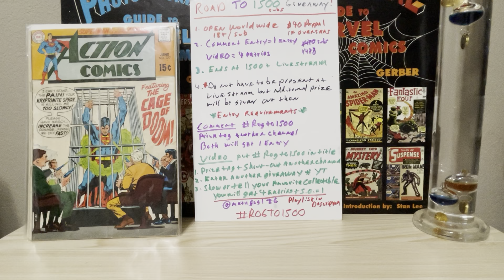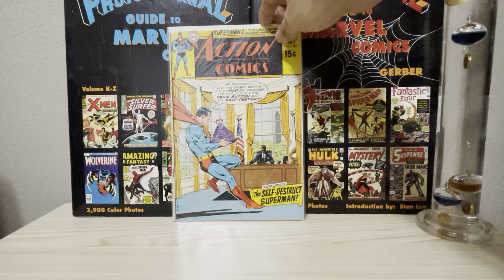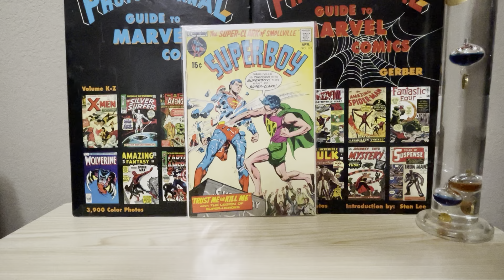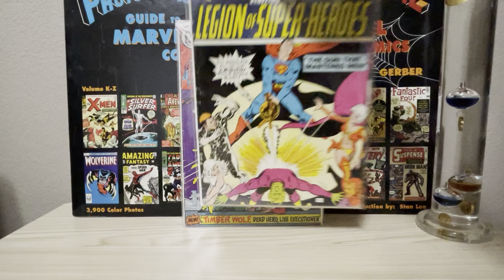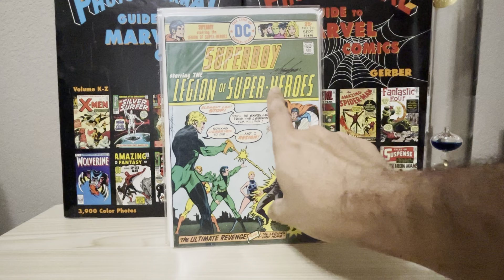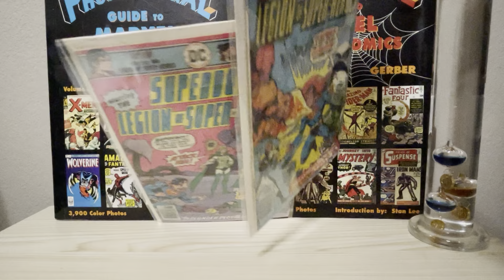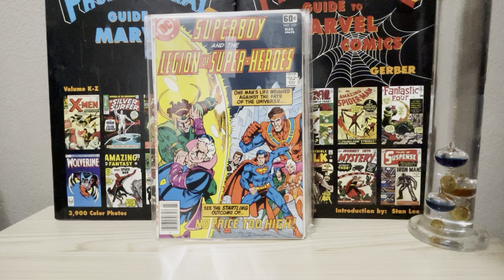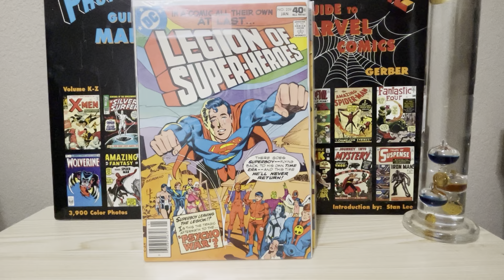My 25 Years with the Legion of Super-heroes 1969-1994. Part I 1969 to 1979 Action, Superboy & More.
This is part one of a 3-part series chronicling the Legion of Super-Heroes after they left Adventure Comics in 1969 until they finally got a self-titled series in 1980.

Throughout this series of vids I will show how the Legion transitioned both in story and art. I will show all relevant crossovers and spin-offs as well.

I’m a huge Legion fan as I think this series of vids will show.